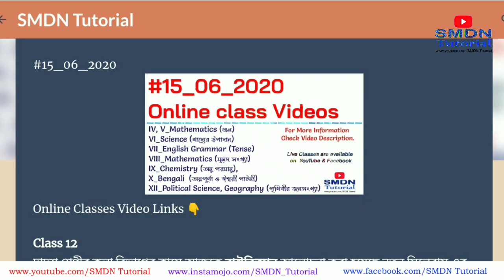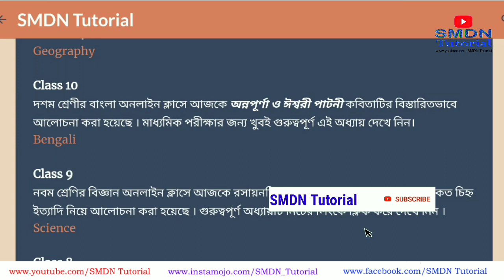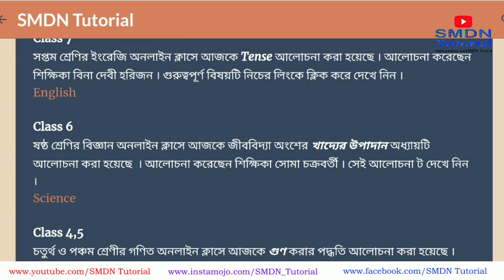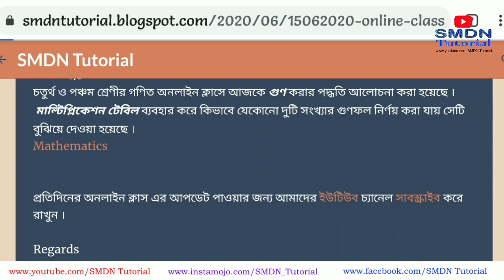#15_06_2020 All Available Classes Video Links | Class IV, V, VI, VII, VIII, IX, X, XII | SMDN Tutori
Online Classes Video Links 👇

Class 12

দ্বাদশ শ্রেণীর কলা বিভাগের ক্লাসে আজকে রাষ্ট্রবিজ্ঞান আলোচনা করা হয়েছে নতুন সিলেবাস এর অন্তর্গত তৃতীয় অধ্যায় আজকে আলোচনা করা হয়েছে ।কলা বিভাগের ছাত্রছাত্রীরা সে ক্লাস টি নিচের লিংকে ক্লিক করে দেখে নিতে পারেন ।

ভূগোল বিশ্বের জনসংখ্যা প্রথম অংশ নিয়ে আলোচনা করা হয়েছে । পুরো আলোচনাটি দুটি অংশে সম্পন্ন করা হয়েছে । পরের অংশ আগামী দিনের ক্লাসে পেয়ে যাবেন ।
World Population Part 1
Geography

Class 10

দশম শ্রেণীর বাংলা অনলাইন ক্লাসে আজকে অন্নপূর্ণা ও ঈশ্বরী পাটনী কবিতাটির বিস্তারিতভাবে আলোচনা করা হয়েছে । মাধ্যমিক পরীক্ষার জন্য খুবই গুরুত্বপূর্ণ এই অধ্যায় দেখে নিন।

Class 9

নবম শ্রেণির বিজ্ঞান অনলাইন ক্লাসে আজকে রসায়নবিদ্যা অংশের অনু পরমানু তাদের সংকেত চিহ্ন ইত্যাদি নিয়ে আলোচনা করা হয়েছে । গুরুত্বপূর্ণ অধ্যায়টি নিচের লিংকে ক্লিক করে দেখে নিন ।

Class 8

অষ্টম শ্রেণীর গণিত অনলাইন ক্লাসে আজকে মূলদ সংখ্যা বিষয়ে বিস্তারিত আলোচনা করা হয় । এই অধ্যায়টি শুধুমাত্র অষ্টম শ্রেণী নয়, নবম এবং দশম শ্রেণীতেও রয়েছে । গুরুত্বপূর্ণ এই অধ্যায়টি এক্ষনি দেখে নিন।

Class 7

সপ্তম শ্রেণির ইংরেজি অনলাইন ক্লাসে আজকে Tense আলোচনা করা হয়েছে । আলোচনা করেছেন শিক্ষিকা বিনা দেবী হরিজন । গুরুত্বপূর্ণ বিষয়টি নিচের লিংকে ক্লিক করে দেখে নিন ।

Class 6

ষষ্ঠ শ্রেণির বিজ্ঞান অনলাইন ক্লাসে আজকে জীববিদ্যা অংশের খাদ্যের উপাদান অধ্যায়টি আলোচনা করা হয়েছে  । আলোচনা করেছেন শিক্ষিকা সোমা চক্রবর্তী । সেই আলোচনা ট দেখে নিন ।

Class 4,5

চতুর্থ ও পঞ্চম শ্রেণীর গণিত অনলাইন ক্লাসে আজকে গুণ করার পদ্ধতি আলোচনা করা হয়েছে । মাল্টিপ্লিকেশন টেবিল ব্যবহার করে কিভাবে যেকোনো দুটি সংখ্যার গুণফল নির্ণয় করা যায় সেটি বুঝিয়ে দেওয়া হয়েছে ।

With Regards
SMDN Tutorial